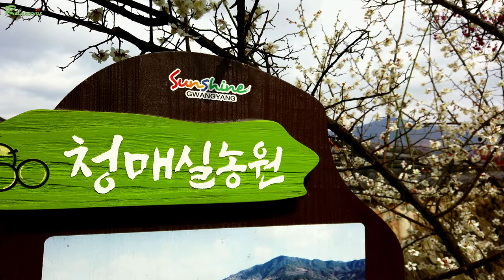[4K] 광양 매화마을, 3월 중순 만개소식, 매화꽃, 홍쌍리, 홍매화, 광양 매실 장독대, 광양하동 여행, 아름다운 자연, 한국의 祕境, 2022 3 5 영상, 고화질 TV영상,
😊 4K 고화질(UHD)의 영상을 TV로 편안한 휴식을 즐기시기 바랍니다.
🎁 댓글은 5일 이내로 꼭 답변 드리겠습니다.
🌴 We will answer your comments within 5 days. Pls enjoy 4K(UHD) video on TV.

👍본 영상은 드론 자격취득후 비행승인과 항공사진촬영허가를 받고 촬영한 영상입니다.👍

자연, 감성음악, 수면유도음악, 힐링영상음악, 잠자는기적음악, 스트레스해소음악, 명상음악, 불면증치유음악, 요가음악, 공부용음악, ASMR, 우울증치유영상음악, 한국의풍경, 휴식음악